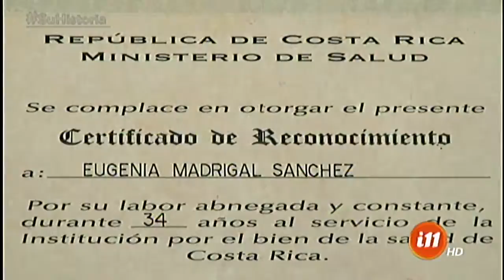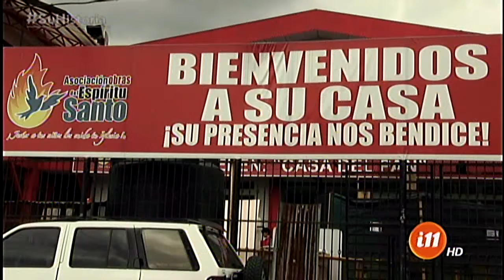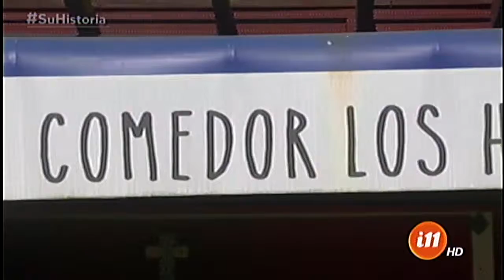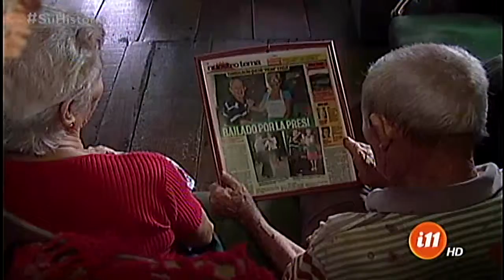Los finalistas de "El tico más tico"